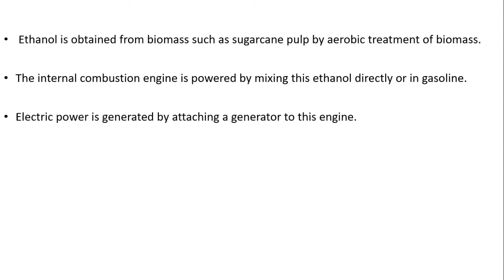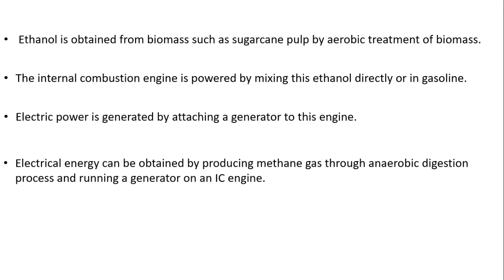Biomass IC Engine Plant Gujarati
Biomass IC Engine Plant